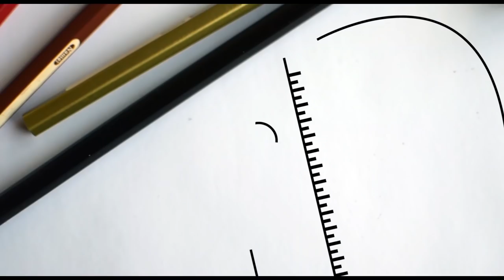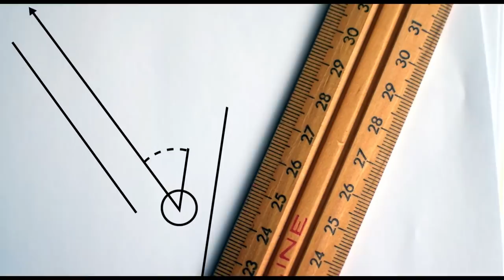Learning how to live with trauma with thanks to Harry Potter | Nic Vogelpoel | TEDxQUT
Nic Vogelpoel is a traveller, survivor and activist. In this moving, deeply personal talk, he shares his story of trauma, suicide and being guided by Harry Potter -- and his quest to support others to understand, accept and ultimately embark on their own journey of recovery. Dr Nic Vogelpoel still has good days and bad. He doesn’t mind anymore. He works with charities, foundations and government in public health, culture and community development.  He works within systems, to change them. They never worked for him, and he wants them to for someone else, next time. He wants us all to get better at being available to receive stories of trauma, and support those on their way towards recovery. This talk was given at a TEDx event using the TED conference format but independently organized by a local community.